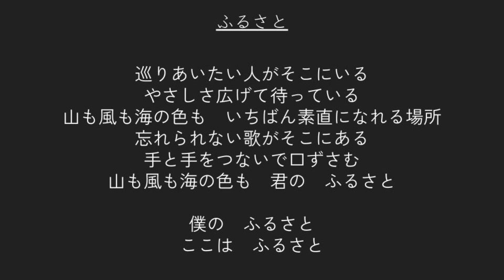【合唱曲歌詞】 ふるさと 嵐 男声パート 小山薫堂 youth case 富澤裕 03